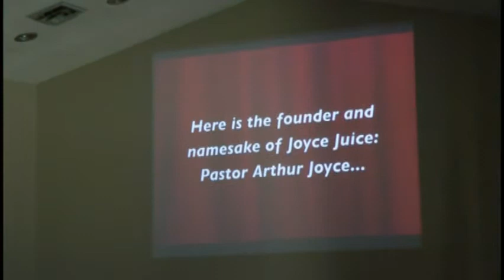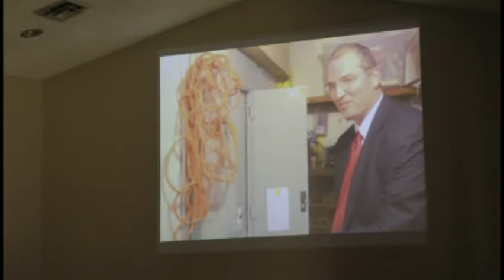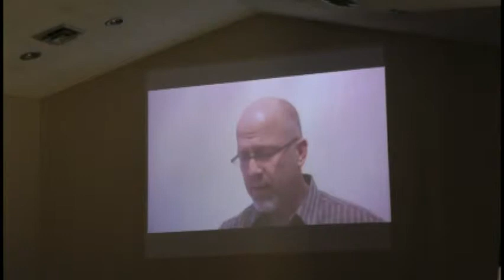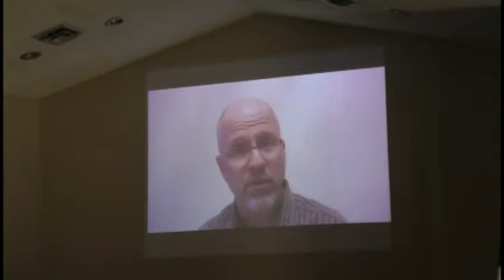Retirement Trial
Pastor Arthur Joyce has a memorable time at a retirement dinner in his honor at the Johnson City Alliance Church.